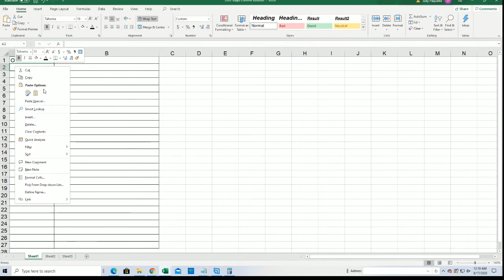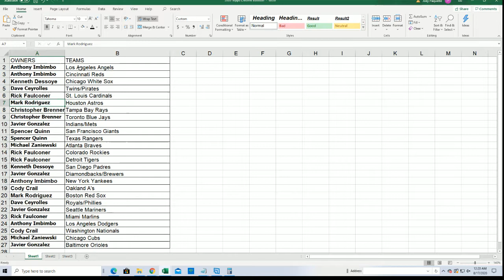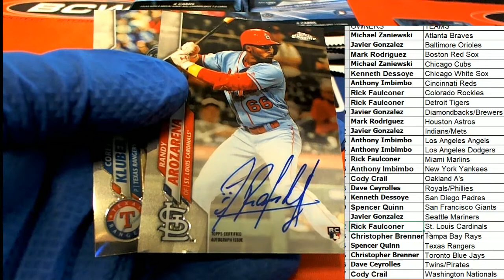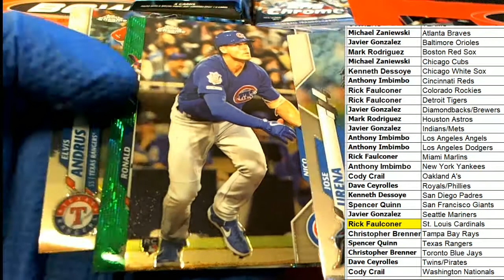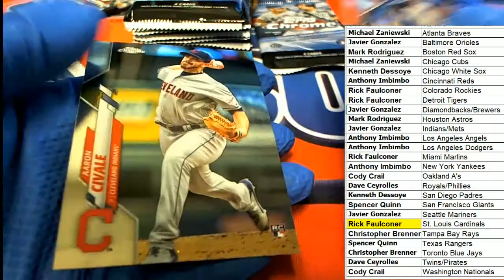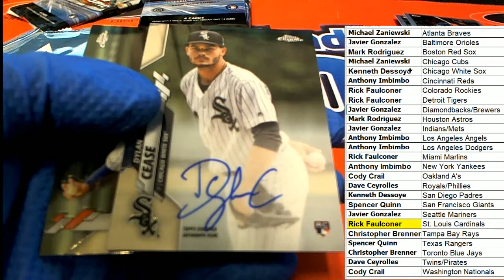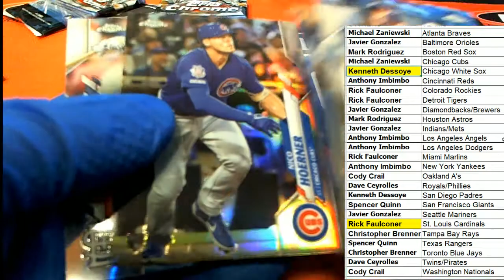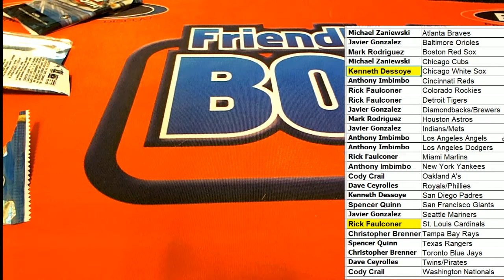2020 Topps Chrome Baseball Hobby ID 20CHROMEHOBB105